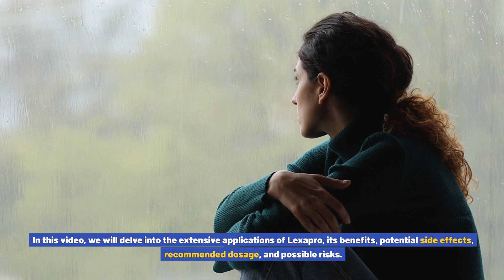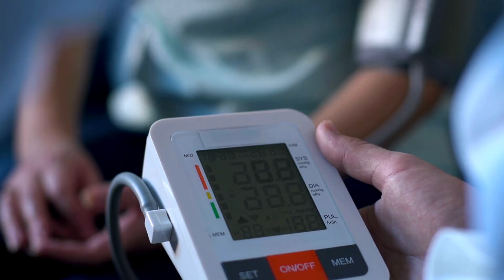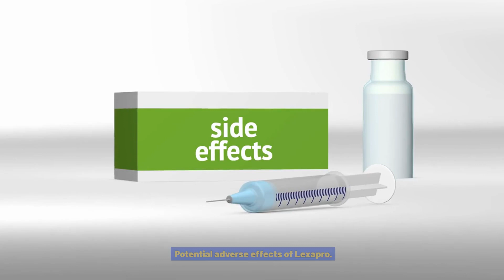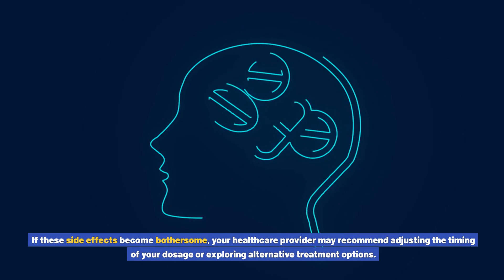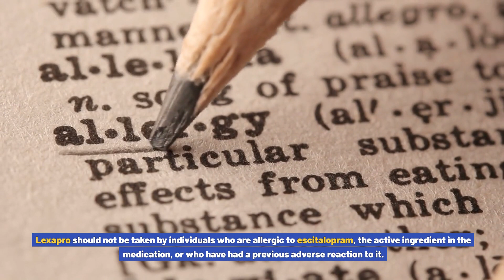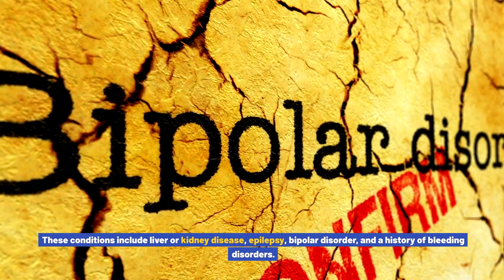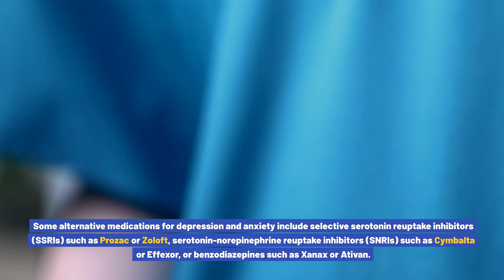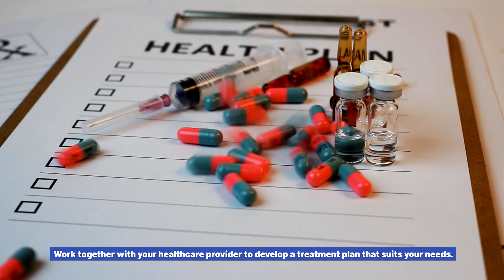What is Lexapro used for? Utilizations, Advantages, Adverse Effects, Dosage, Hazards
Lexapro, also known by its generic name Escitalopram, is an antidepressant medication that is primarily used to treat major depressive disorder and generalized anxiety disorder. It belongs to a class of drugs called selective serotonin reuptake inhibitors (SSRIs), which work by increasing the levels of serotonin in the brain.

The usual utilizations of Lexapro include:

Major Depressive Disorder (MDD): Lexapro is commonly prescribed to individuals diagnosed with MDD. It helps alleviate symptoms such as persistent sadness, loss of interest in activities, changes in appetite, and difficulty concentrating.

Generalized Anxiety Disorder (GAD): Lexapro is also effective in treating GAD, a condition characterized by excessive and uncontrollable worrying. It helps reduce anxiety levels, nervousness, and restlessness.

Advantages of using Lexapro:

Efficacy: Lexapro has been shown to be highly effective in treating depression and anxiety disorders. It improves mood, reduces the severity of symptoms, and increases the overall sense of well-being.

Fast-acting: Some patients may experience an improvement in symptoms within the first week of starting Lexapro, although full benefits may take up to several weeks.

Fewer side effects: Compared to other antidepressants, Lexapro has a lower incidence of side effects. It is generally well-tolerated, with side effects such as nausea, headache, and insomnia being relatively mild and temporary.

Potential adverse effects of Lexapro:

While generally well-tolerated, there are potential adverse effects associated with Lexapro. These can include:

Nausea and gastrointestinal issues: Some individuals may experience nausea, vomiting, diarrhea, or constipation when starting Lexapro, although these side effects often subside over time.

Sexual side effects: A common side effect of Lexapro is decreased sexual desire or difficulty achieving orgasm. This can be a concern for some individuals and should be discussed with a healthcare professional.

Withdrawal symptoms: Abruptly stopping Lexapro can lead to withdrawal symptoms such as dizziness, headache, irritability, and insomnia. It is important to gradually taper off the medication under medical supervision.

Dosage recommendations:

The recommended starting dose of Lexapro for adults is usually 10 mg once daily, taken with or without food. The dosage may be adjusted by a healthcare professional based on individual response and tolerability. The maximum recommended dose is 20 mg per day.

Hazards:

While Lexapro is generally safe and effective when used as prescribed, there are some precautions and potential hazards to be aware of. These include:

Allergic reactions: Some individuals may be allergic to Lexapro or its ingredients. Signs of an allergic reaction can include rash, itching, swelling, severe dizziness, or difficulty breathing. Seek immediate medical attention if any of these symptoms occur.

Serotonin syndrome: Lexapro, like other SSRIs, can increase serotonin levels in the brain. In rare cases, this can lead to a potentially life-threatening condition called serotonin syndrome. Symptoms can include agitation, hallucinations, rapid heartbeat, high fever, and muscle stiffness. If these symptoms occur, seek medical help immediately.

Drug interactions: Lexapro can interact with certain medications, including other antidepressants, blood thinners, and certain pain medications. It is important to inform your healthcare provider about all medications you are taking to avoid any potential interactions.